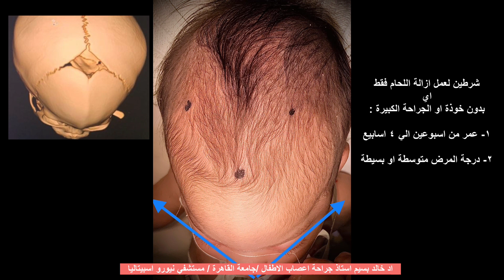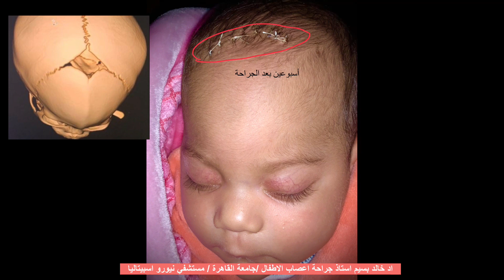هل يمكن ازالة اللحام فقط ( في حالات الالتحام المبكر ) دون الحاجة للخوذة او الجراحة الكبيرة ؟